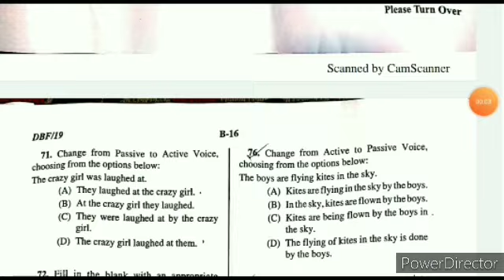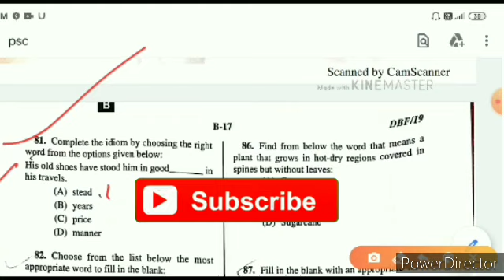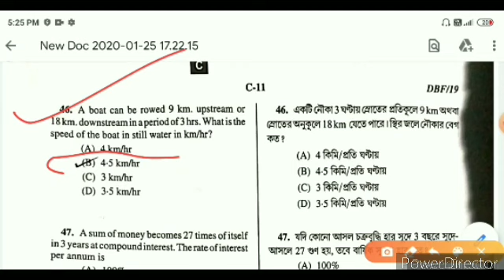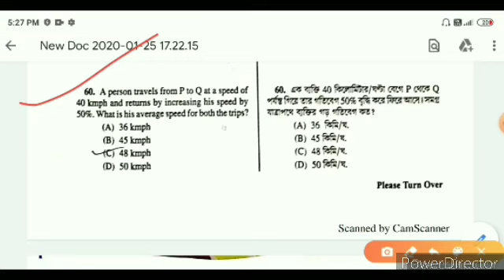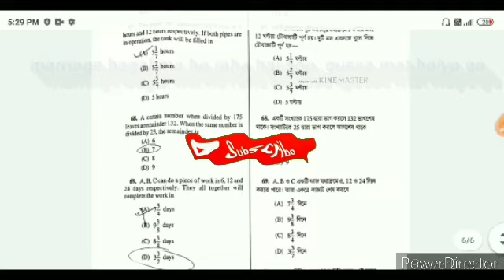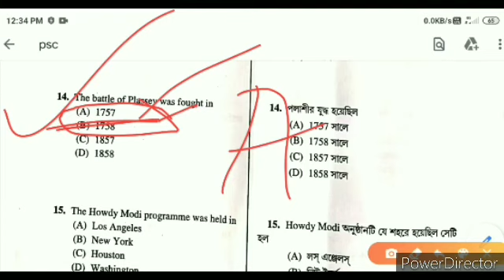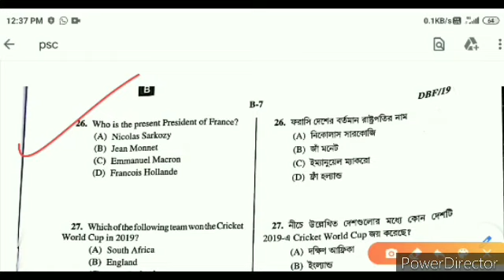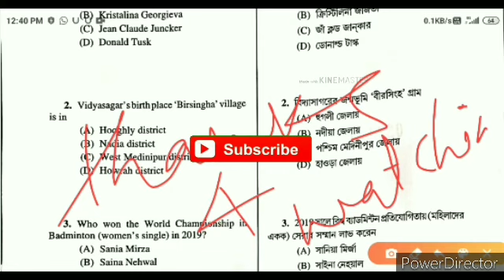wbpsc clerk answer key 2020।25-01-2020 wbpsc clerkship question paper।1st shift clerkship answer key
Hey friends,

   In this video I'm discussing on CBSE 2019 official syllabus in detail.

wbpscclerkahipquestionkey wbpscgeneralknowledgepaper PSCclerkshipanswer key#answerkeypscclerkshippaper#PSC clerkshippaper#wbpscclerkshipanswerkey#cbse#stenographer#gk_gs_ga#wbpsc_Clerkship_answerkey

   In this video I'm discussing on CBSE 2019 official books model paper in deeply descision.

my details playlists on CBSE ASSISTANT।

latestvacancy update
sarkarivacancy update
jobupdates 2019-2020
#2020 jabardast vacancy
newgovernment job